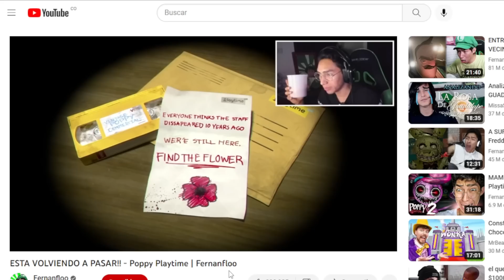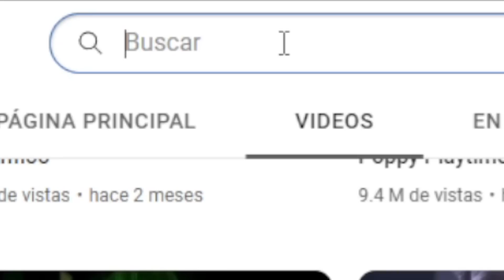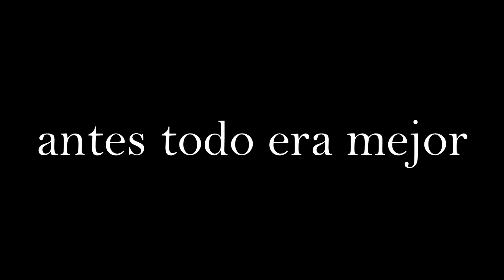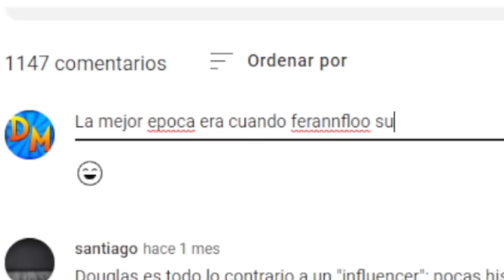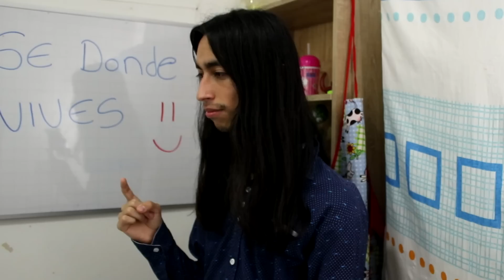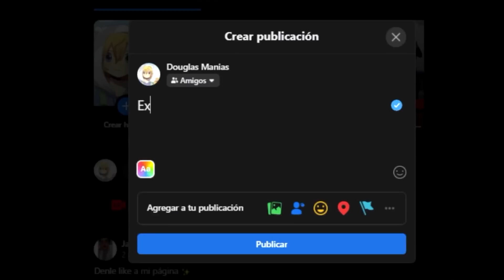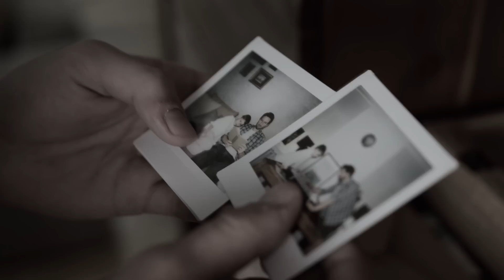ANTES TODO ERA MEJOR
No te olvides de Sonreír :)